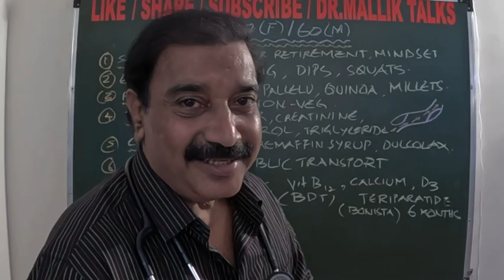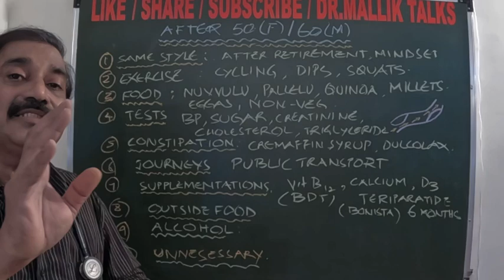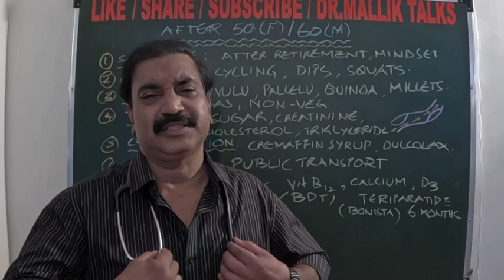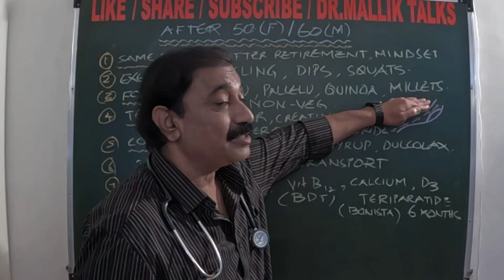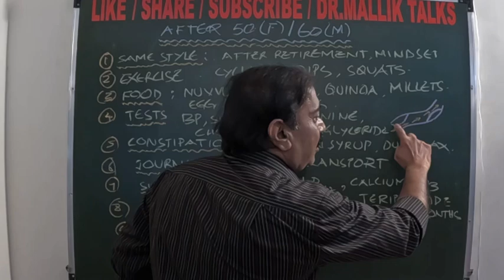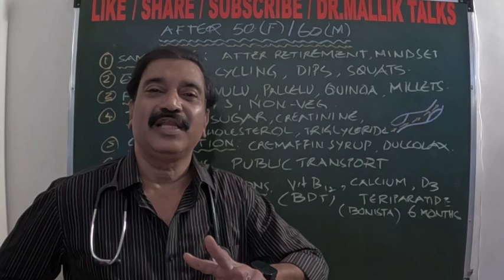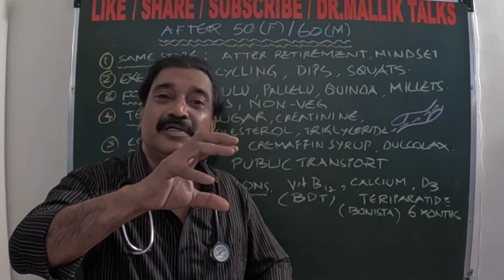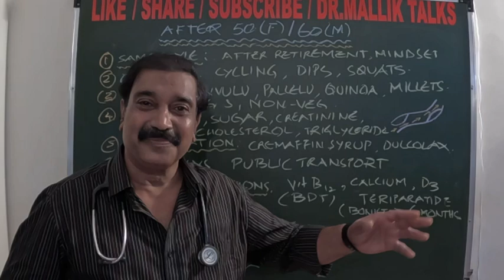పెద్దవాళ్ళు , జాగ్రత్తలు ( senior citizens & care )